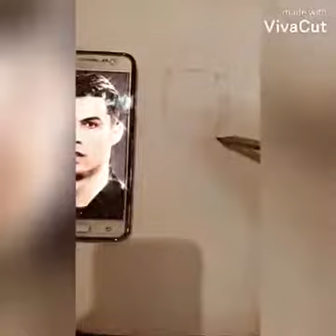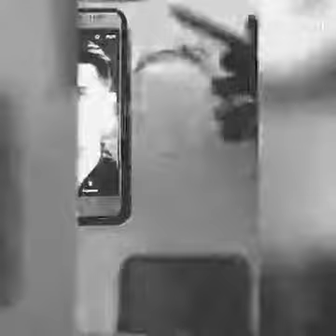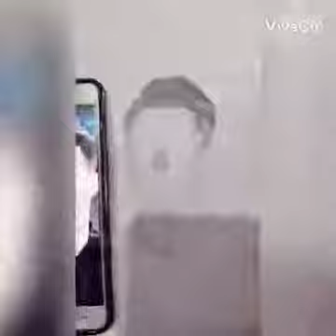رسم اللاعب كريستيانو رونالدو portrait Cristiano Ronaldo